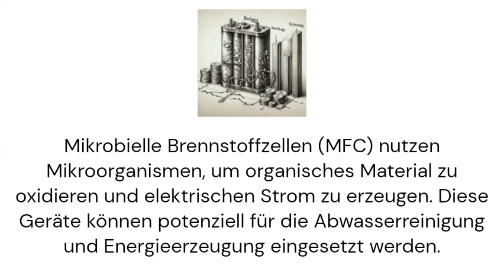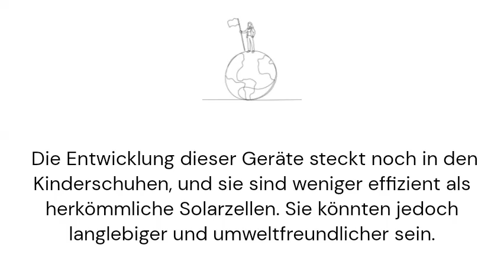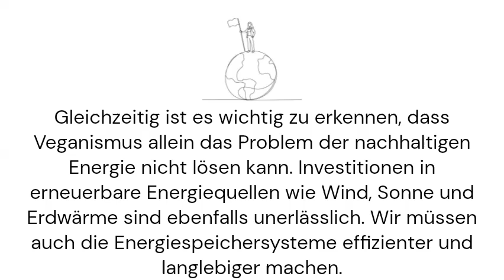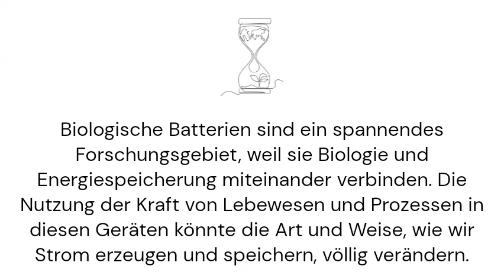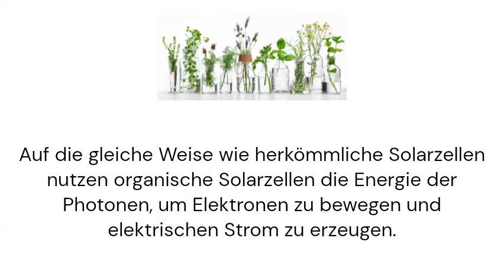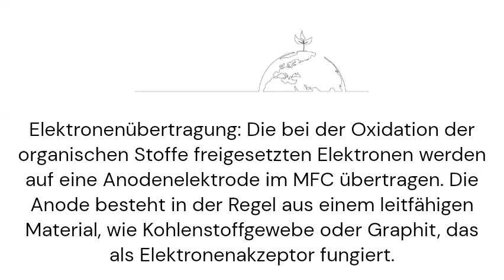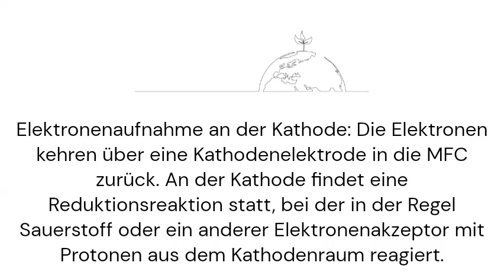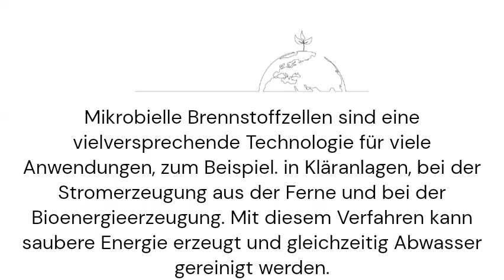Wie funktionieren biologische Batterien und welche Arten gibt es?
Biologische Batterien wandeln mithilfe von Lebewesen oder Prozessen chemische Energie in elektrische Energie um. Es gibt sie in verschiedenen Formen, beispielsweise als mikrobielle Brennstoffzellen, enzymatische Brennstoffzellen und biologische Sonnenzellen. Mithilfe der Kraft von Lebewesen und biologischen Prozessen können wir Energiespeichersysteme herstellen, die länger halten und besser funktionieren. Mit kontinuierlicher Innovation und Investitionen könnten biologische Batterien eine wichtige Rolle bei unserem Übergang zu einer nachhaltigeren Energiezukunft spielen.

Biological batteries turn chemical energy into electrical energy using living things or processes. They come in various forms, such as microbial fuel cells, enzymatic fuel cells, and biological sun cells. Using the power of living things and biological processes, we can make energy storage systems that last longer and work better. With continued innovation and investment, biological batteries could play a significant role in our transition towards a more sustainable energy future.